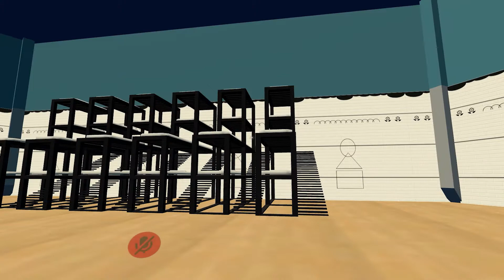Squid Game in VR is Pretty Wild!! | VRChat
In the game of games, I am the master of masters.

I realize the games featured in this playthrough are not in the same order as in the show. This is the order it came in through the game.